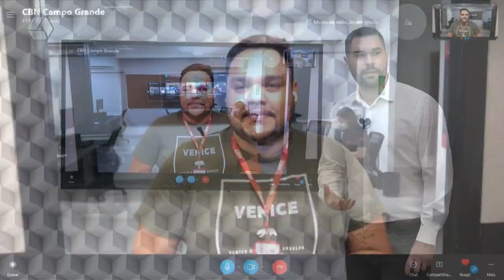Polícia apreende pé de maconha em vaso sanitário